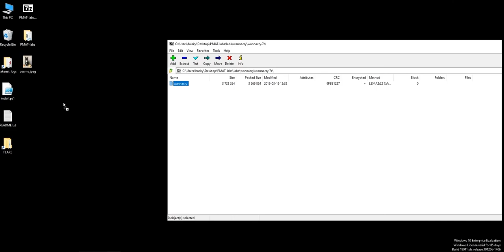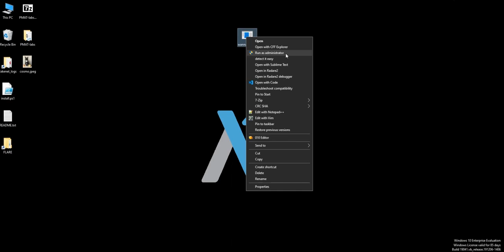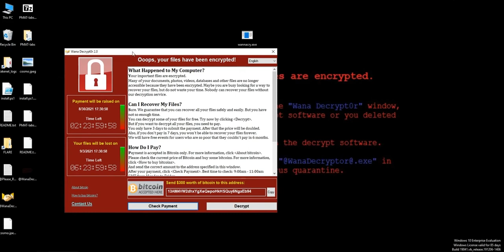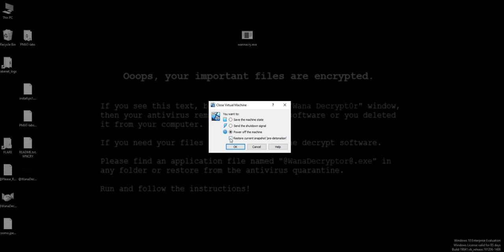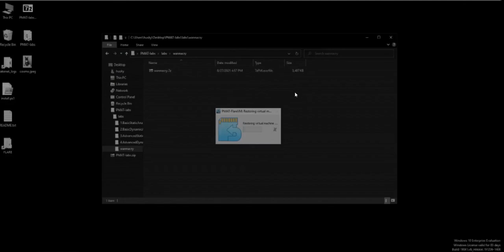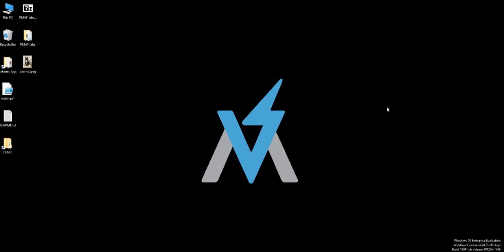How to detonate malware | Malware Analysis for beginners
How to detonate malware | Malware Analysis for beginners | Malware Analysis

1st Floor, Plot no. 4, Lane no. 2, Kehar Singh Estate Westend Marg, Behind Saket Metro Station